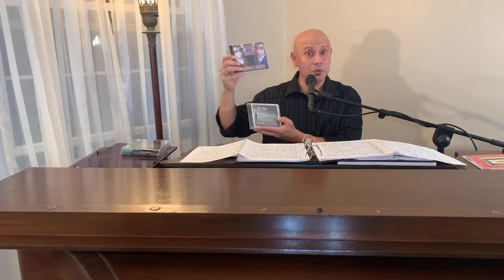I’ve Heard That Song Before: The Jule Styne Songbook - Lou Lanza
For tonight’s Songbook I’ll be doing a relatively deep dive into the songs of Jule Styne.  With the scores of such Broadway classics as Gentlemen Prefer Blondes, Peter Pan, Bells Are Ringing, Gypsy, and Funny Girl to his credit, he ranks as one of the undisputed architects of the American musical theatre. Although he was born in London's East End, Styne's family moved to the United States in 1912.  Young Julius showed such a talent for the piano that he had performed with the Chicago, St. Louis, and Detroit Symphonies by age 10.  He developed his feel for popular music working with the jazz bands of 1920s Chicago, and as vocal coach to such 1930s Hollywood stars as Shirley Temple and Alice Faye.  Teaming with lyricist Sammy Cahn in the 1940‘s and others in the 50’s he created a string of Hit Parade leaders including the Oscar-winning "Three Coins In The Fountain."  in addition to Cahn, his collaborators included Betty Comden & Adolph Green, Stephen Sondheim, Bob Merrill, Leo Robin, and E.Y. Harburg, and their combined efforts have produced such showstoppers as "The Party's Over," "Everything's Coming Up Roses," "People" and "Diamonds Are A Girl's Best Friend,” as well as jazz/pop standards such as “Time After Time” and “Guess I’ll Hang MyTears Out To Dry.” Styne was elected to the Songwriters Hall of Fame in 1972, the Theatre Hall of Fame in 1981, and became a Kennedy Center Honoree in 1990.  So many wonderful songs that I absolutely need to do a second edition...

Here are the songs I covered:

All I Need Is the Girl
Sunday
You Are Woman
I Don’t Want To Walk Without You/It’s Been A Long, Long Time
Saturday Night
The Charm Of You
What Makes the Sunset?
Five Minutes More
I Fall In Love Too Easily
Let It Snow
I Believe
Small World
Never Never Land
I’ve Heard That Song Before
People
Comes Once In A Lifetime
Everything’s Coming Up Roses
Just In Time/Make Someone Happy
Hey, Look, No Cryin’